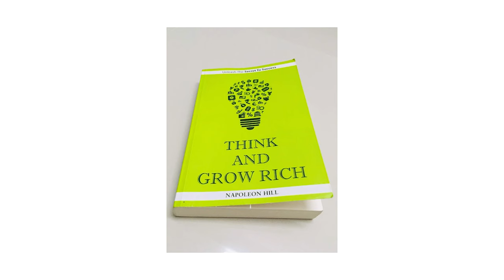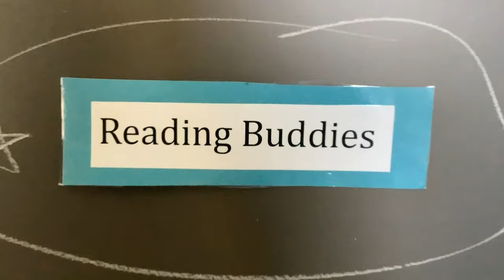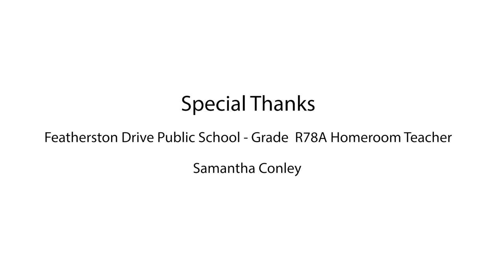What is PMA? - MASC Digital Storytelling Program 2023-2024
Written, Directed, Captured and Edited by:
Adham Al-Kamali
Ayan Mursal Mohamed
Hassan El-Khatib
Smarika

Program mentors: Jacqui Du Toit and Craig Conoley

Teacher: Samantha Conley

Featherstone Drive Public School

Funded by the Ottawa Community Foundation and the OCDSB